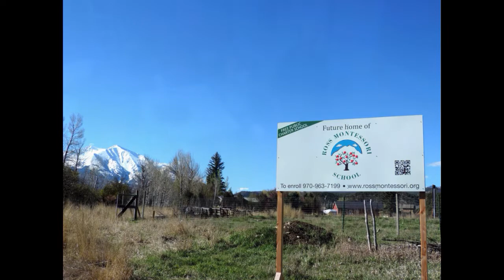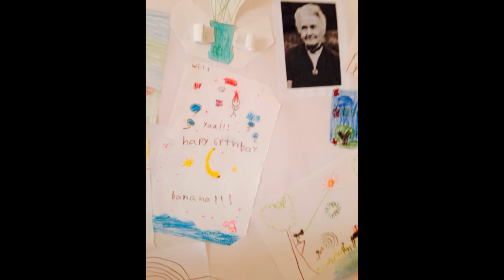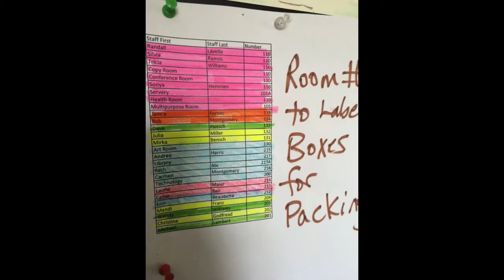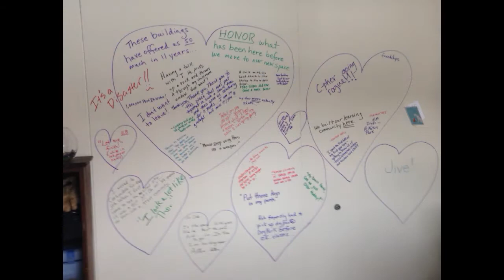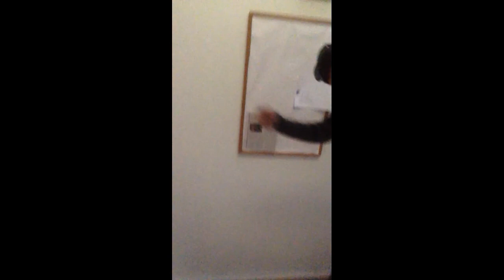The Building of RMS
Ross Montessori opened its doors in August 2005. We have surpassed the 15-year anniversary milestone. Enjoy this video of highlights from our move to this forever home at 109 Lewies Lane in January of 2016.

We thank and honor all founding families and staff members who worked tirelessly to get our original charter from the Charter School Institute. We thank the Charter School Institute for being our authorizer! We are a proud Montessori school offered through the charter school venue.